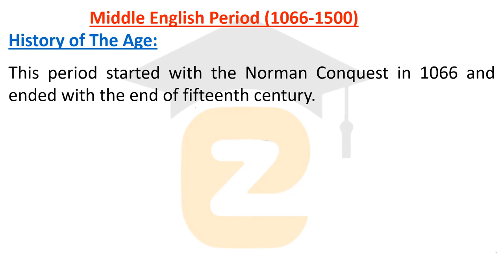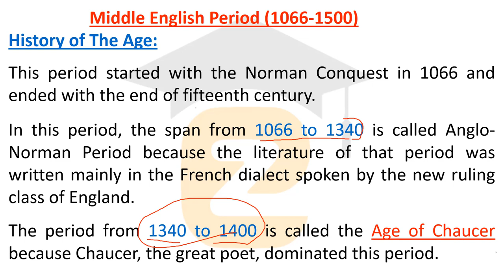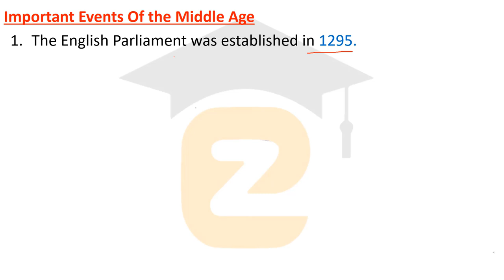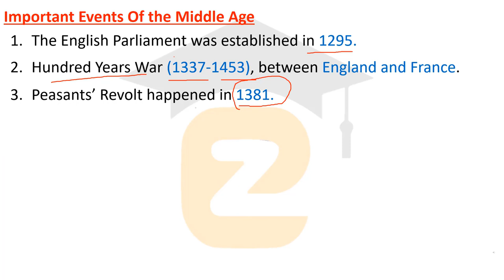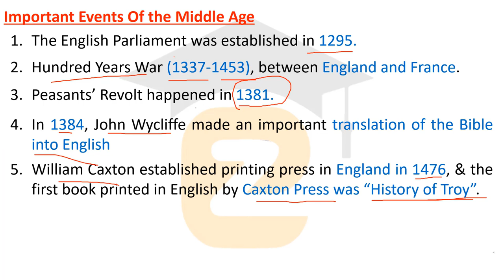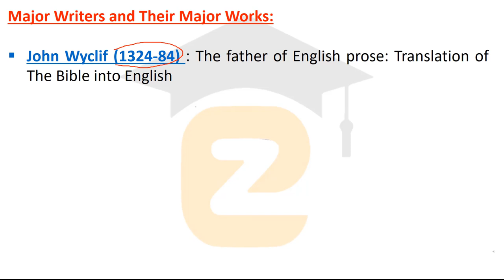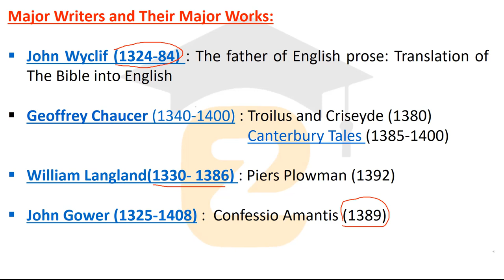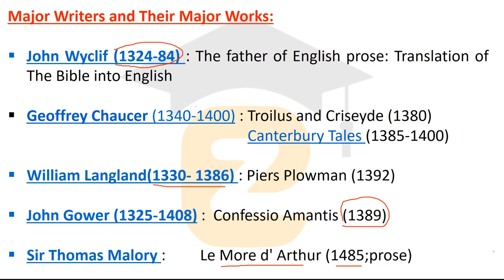Quick Overview on Middle English Age in English Litetature | Middle Age: Major Writers and Works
Middle English Period in History of English Language | Middle Age: Major Writers and Their Works

📢 All Periods of English Literature | History of English Literature in Hindi | UP TGT PGT English Exam

📢 Anglo Saxon Age: History of English Literature | Old English Period in

Middle English Period in History of English Language | Middle English Period Literature
Middle English Period in History of English Language | Middle Age: History of English Literature
Middle English Period in History of English Language | History of English Literature